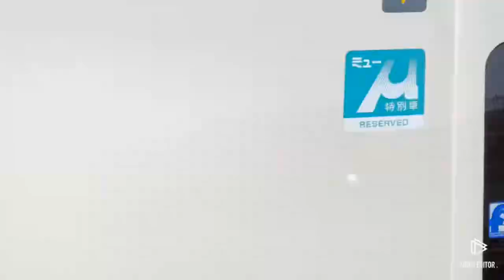名鉄C2特急車両特集を作ってみました